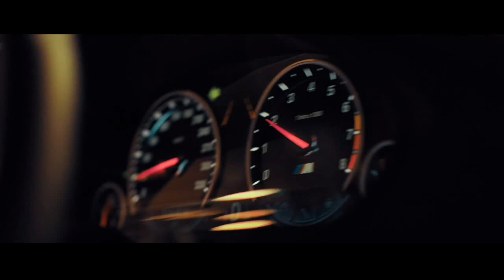Late Shift - Playthrough - Part 4 - Getting Away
Playing through the latest Interactive game from Wales Interactive and &Sohne.

This is part four